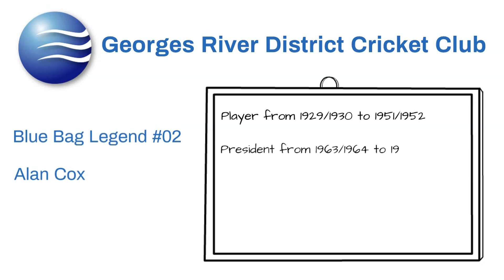Blue Bag Legend #2: Alan Cox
Alan played with us for 21 years from 1930 and at time of publication our longest serving president with 18 years from 1963 to 1980. A Bexley Life Member, Alan was also patron across the 1980s and 1990s.